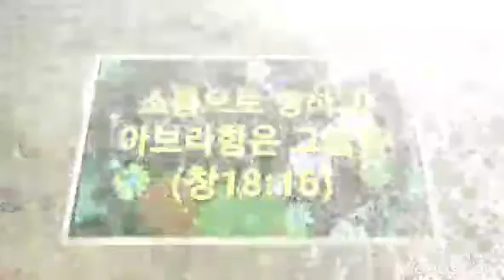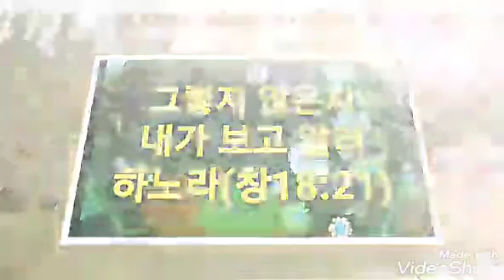게시된 소돔의 멸망(창18:16~21)